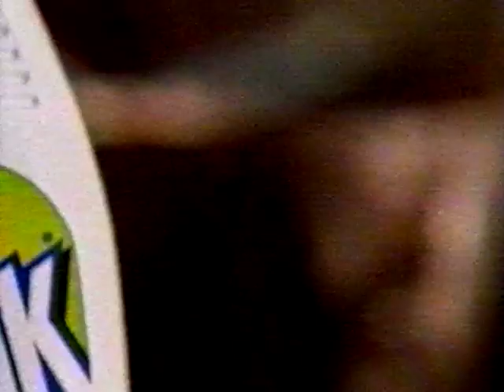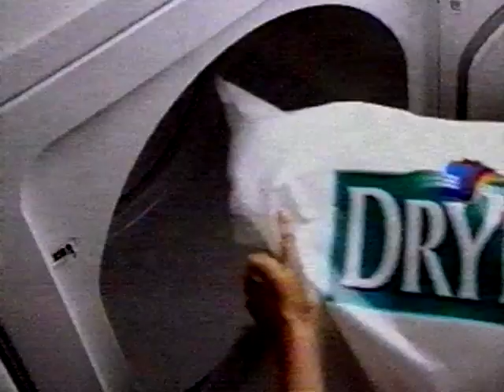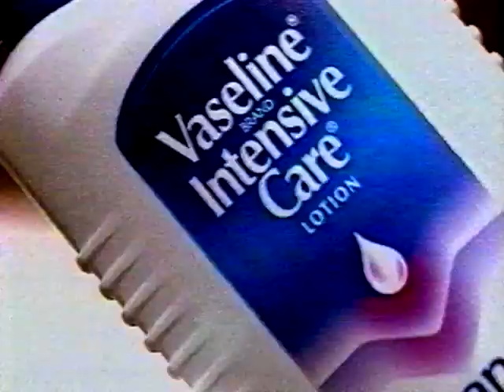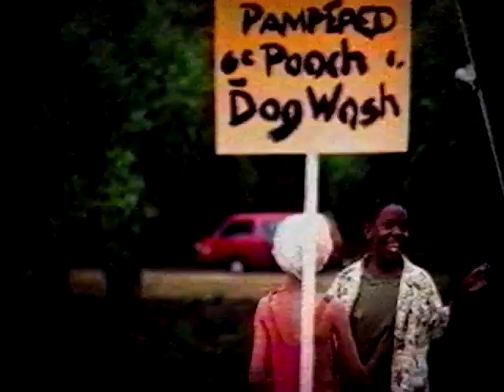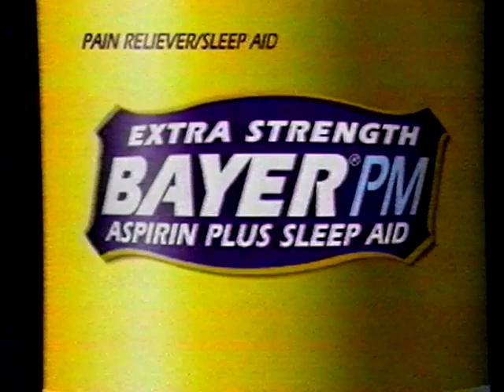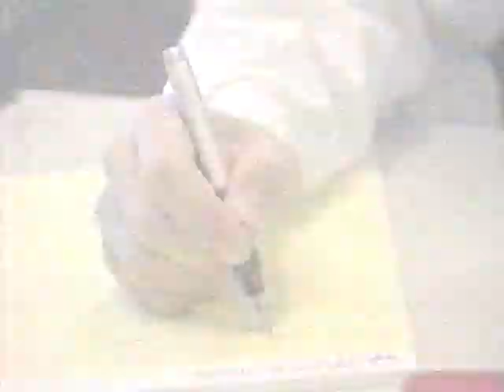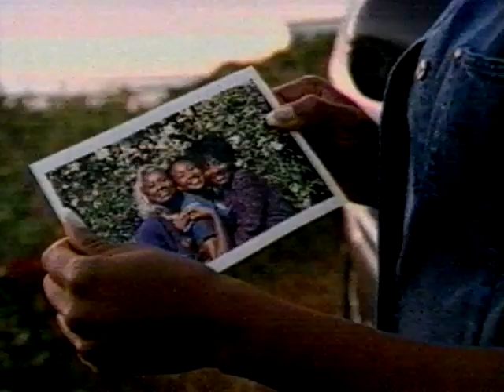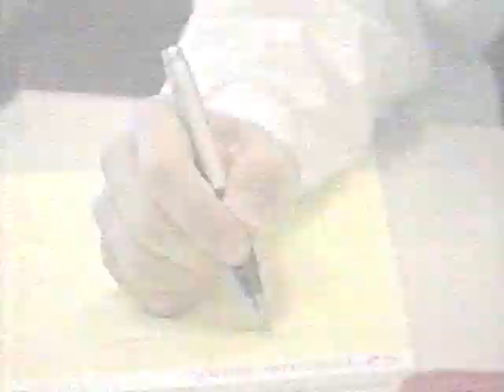2000s Commercials Vol 22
Commercials that were found on an old VHS tape in a thrift store. The Commercials are from April 8th, 2000 on CBS-9 (WUSA9-TV) during a showing of "Everyone Loves Raymond", "Roger Ebert & the Movies", "Entertainment Tonight", "Inside Washington", and finally "America's Black Forum."

It was captured using a Toshiba S-VCR Player. A Elgato Game Capture HD Device was used to transfer the information into a computer.